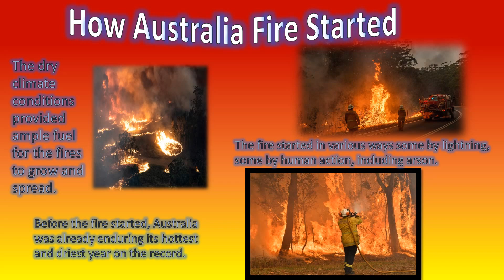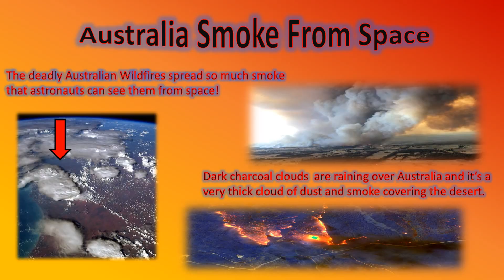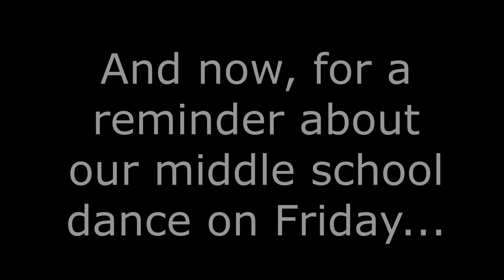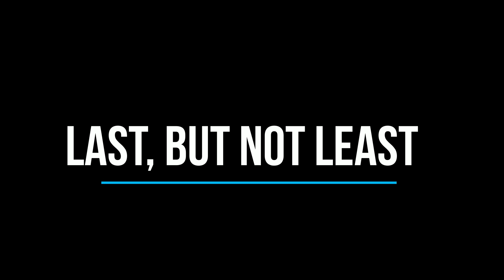Morning Video 2 24 20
Lakeland Village School morning video for February 24, 2020